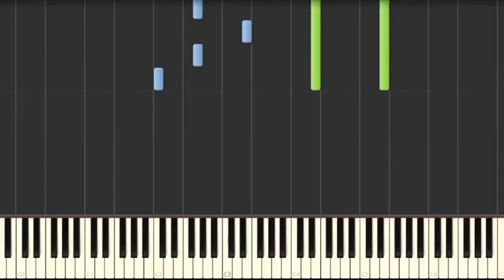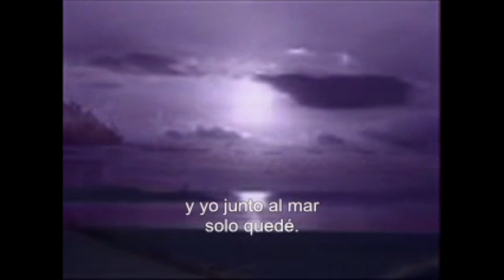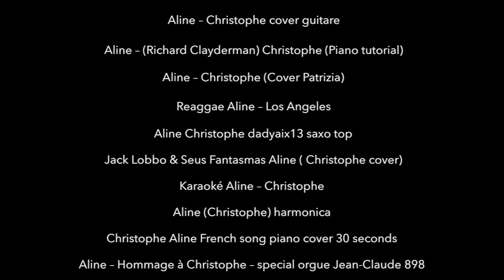ALINE Compilation - A love letter to Christophe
Un hommage au chanteur Christophe qui nous a quitté, l'interprète du tube "Aline", une chanson ayant traversé les frontières et le temps.
A tribute to the French singer Christophe who passed away, the father of "Aline", a tube that crossed borders and time.